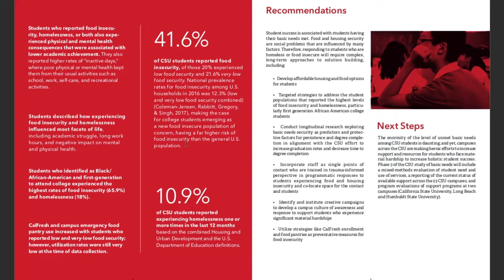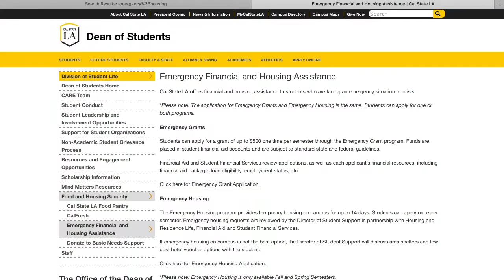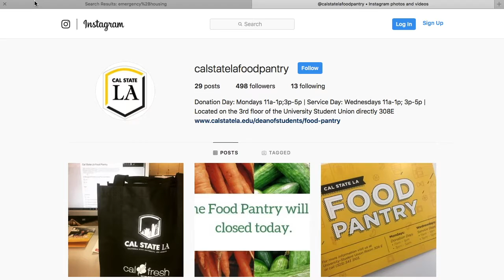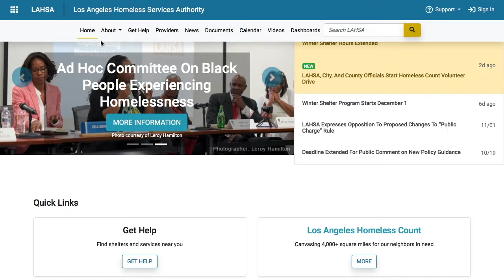Senior Thesis Cal State Los Angeles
This was my graduating project from University California State Los Angeles.  The project took an in depth look look at the growing problem of homeless students on the campus.